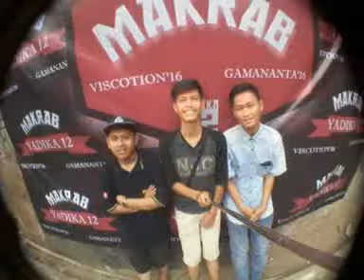Slide Kenangan Angkatan II SMK Yadika 12